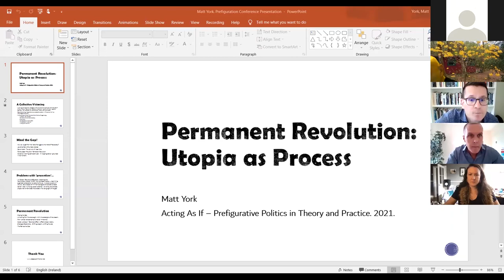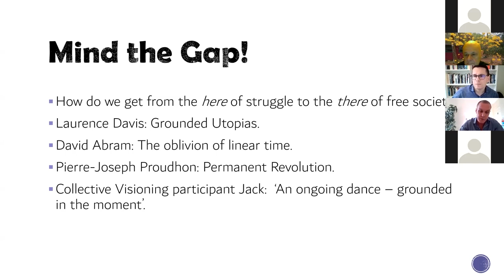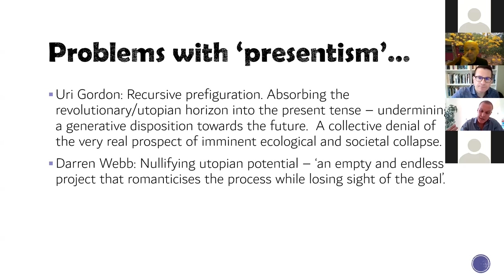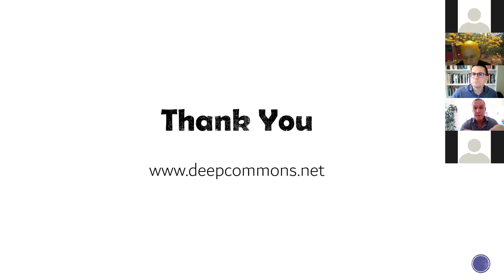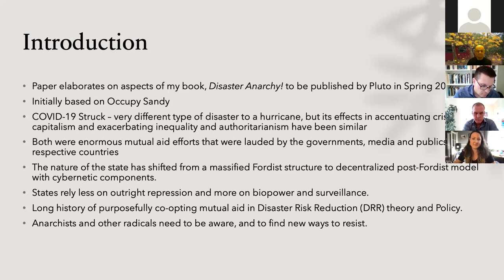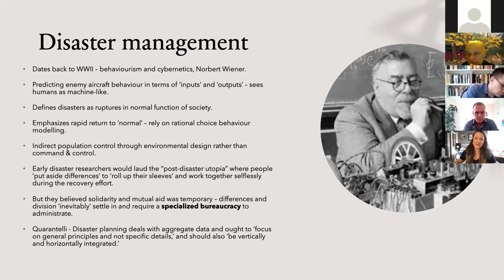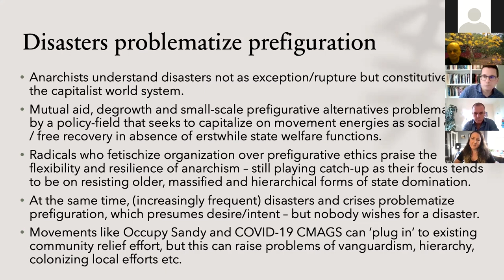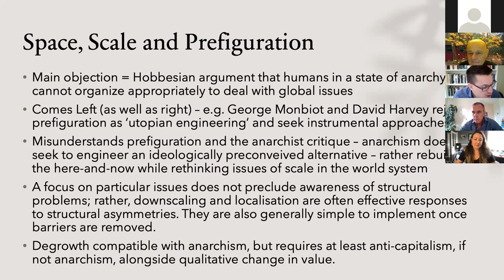ACTING AS IF - Prefigurative Politics in Theory and Practice - Day 1 - Session 2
Session Title: Anarchist Prefigurative Politics, Revolution and Utopia 1

General Description: This is a recording of a session at the conference Acting As If: Prefigurative Politics in Theory and Practice, organised at the Institute of Philosophy of the Czech Academy of Sciences as part of the Czech Science Foundation funded project ‘Towards a New Ontology of Social Cohesion’.

Speakers: Matt York, Rhiannon Firth, John Clark